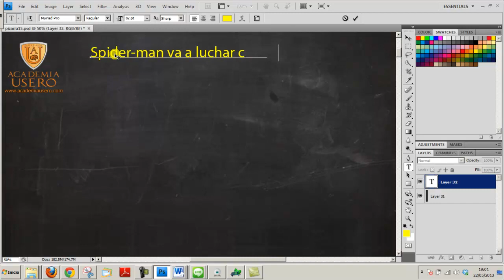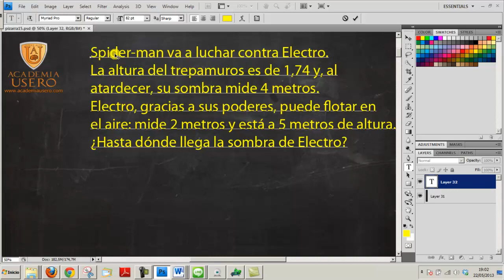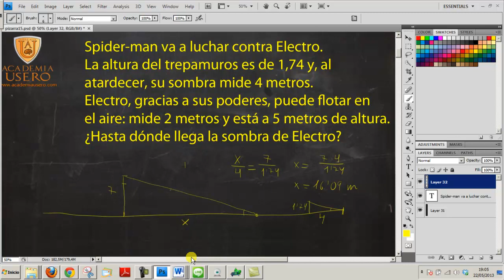Thales teorema ejercicios Matemáticas 2º ESO Academia Usero Estepona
Thales teorema ejercicios Matemáticas 2º ESO
Spiderman va a luchar contra Electro. La altura del trepamuros es de 1,74 y, al atardecer, su sombra mide 4 metros. Electro, gracias a sus poderes, puede flotar en el aire: mide 2 metros y está a 5 metros de altura. ¿Hasta dónde llega la sombra de Electro?
Usamos la semejanza y el teorema de Tales para resolver un problema cuyo protagonista es nuestro querido vecino Spiderman.
Academia Usero en Estepona, el centro de formación con más vídeos en Internet del Mundo presenta: Thales teorema ejercicios Matemáticas 2º ESO